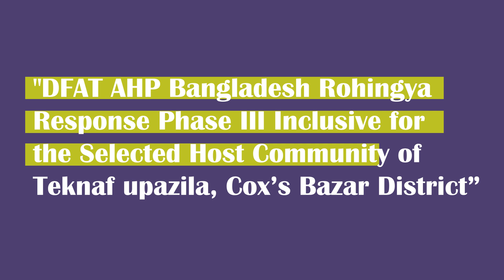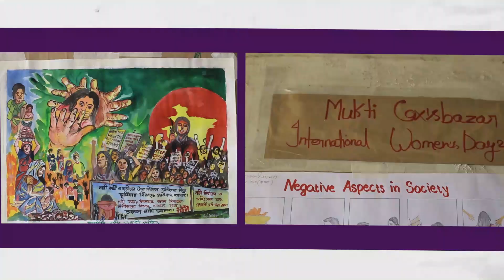International Women's Day Celebration 2023 By Mukti Cox's Bazar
Mukti Cox's Bazar is a renowned Non-Governmental Organization (NGO) in Bangladesh.

OUR VISION
A peaceful universal society free from poverty and prejudice where people will live in dignity and security.
OUR MISSION
Our mission is to be good and to do good. To be good we will ensure the practice of good governance such as participation, accountability, and transparency at all levels to eliminate poverty and foster dignity. And to do good we will make the poor specially the woman self-reliant by providing necessary service through a well-integrated educational process.

Sarada Bhaban, Goldighirpar, Cox's Bazar - 4700,  Bangladesh